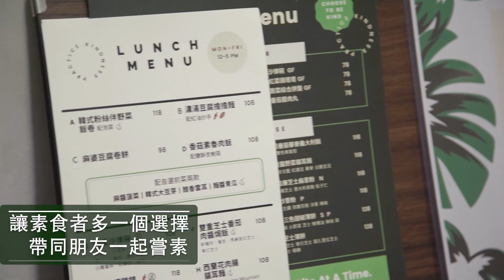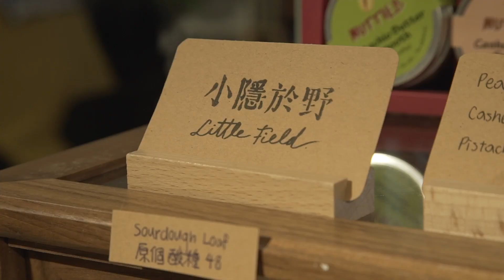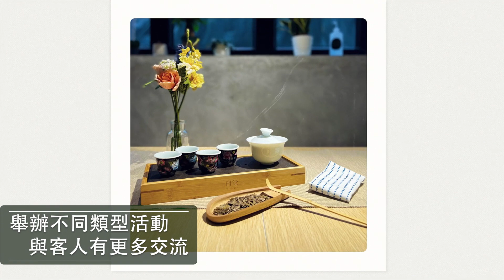中環純素新餐廳，走Fusion多國菜風格。創辦人分享背後理念：希望建立一個素食生活社群！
一場歷時已近兩年的新冠肺炎疫情，改變了不少人的生活。茹素的Stephen和很多香港人一樣，受疫情所困未能出國，卻因此多了時間留港，認識了多個優質本地小店品牌，發現其質素絕不比外國的遜色。今年9月，Stephen跟同樣茹素的拍檔開設純素餐廳「Root Vegan」（本原），除提供各式純素美食，還跟這些本地小店合作，在餐廳內兼賣他們的產品，藉此連結不同品牌，接觸彼此的客源，一起壯大素食生活社群！

詳細內容請登入